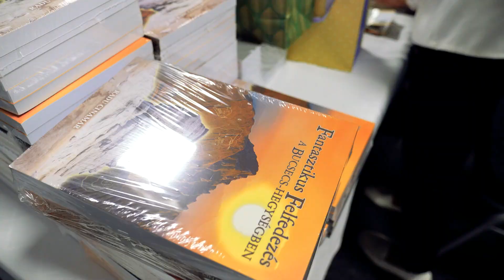PLEJA - Radu Cinamar: Fantasztikus felfedezés a Bucsecs-hegységben (élményvideó)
PROFI VIDEÓKAT KÉSZÍTÜNK CÉGEKNEK ÉS NEKED
- videós tréningekhez
- online konferenciákhoz
- bemutatkozáshoz
- rendezvényekről
- termékekről, szolgáltatásokról
🎬 Építs rajongótábort videóval! – A videó élményt teremt!
INGYENES 15 PERCES KONZULTÁCIÓVAL segítünk. Írj vagy hívj:
Lájkolj minket a Facebook-on!
Kövess minket az Instagramon!